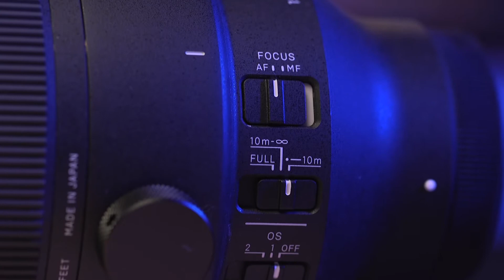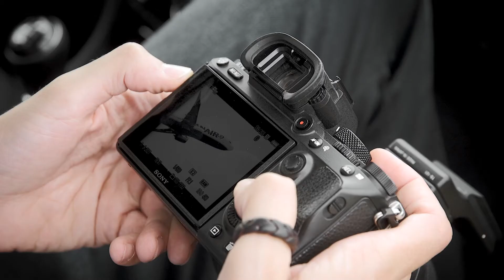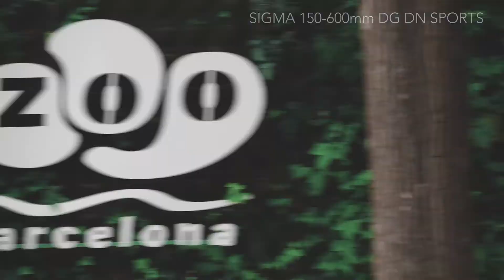Ponemos a prueba el nuevo SIGMA 150-600mm F5-6.3 DG DN OS Sports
Analizamos las principales prestaciones del nuevo telezoom de Sigma para cámaras full-frame sin espejo con montura Sony E y L-Mount. Un potente objetivo ideal para naturaleza y deporte, con novedades muy interesantes y un diseño notablemente más compacto que el Sigma 150-600mm de la gama Sports para cámaras réflex.